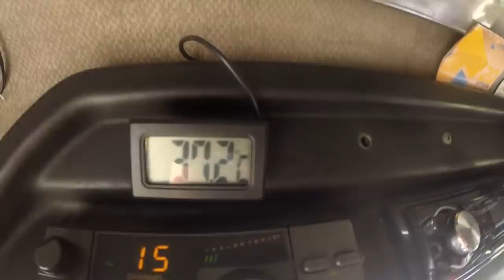Ман теперь стал паравозиком - автопоездом